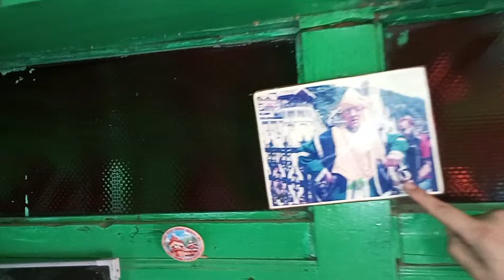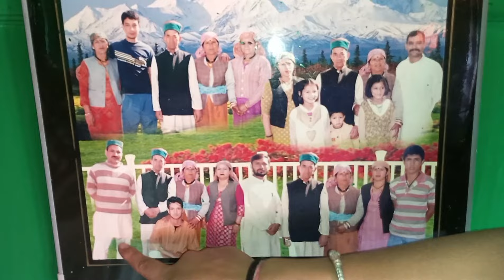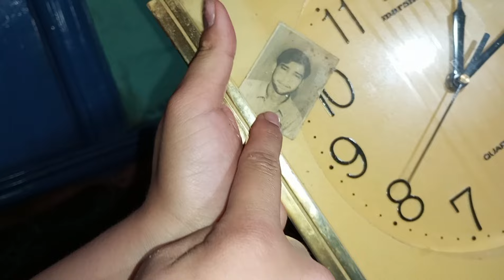House Tour// 100 Years Old House At My Village// 90's Me Kse Ghar Hua Krte The ??